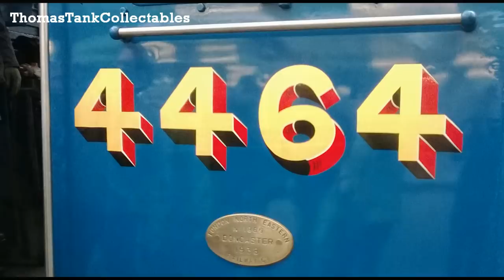LNER 4464 'Bittern' The Cumbrian Ranger - Carlisle Station 15/03/14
It was a blustery day, as you can tell by the wafting of steam, but it was fantastic to see such a magnificent engine in steam and pulling a train. A great number of people came to see the engine.
The footage and pictures were taken on my Nokia Lumia 520.